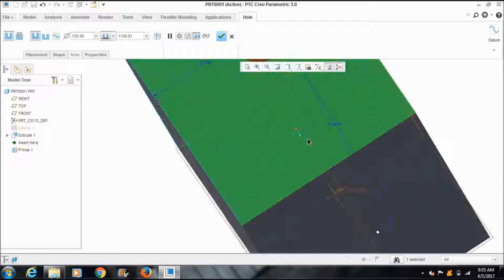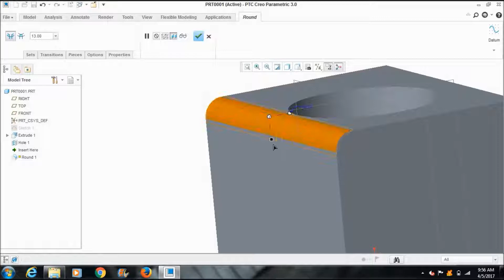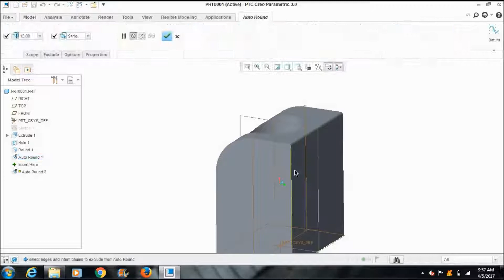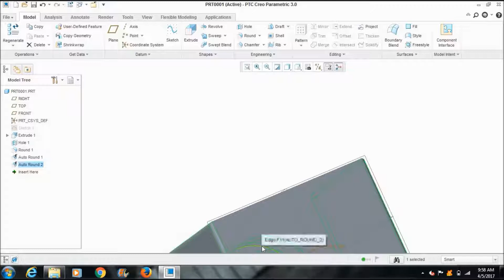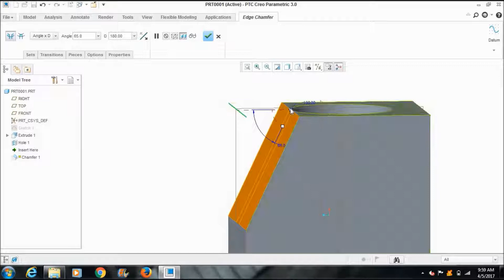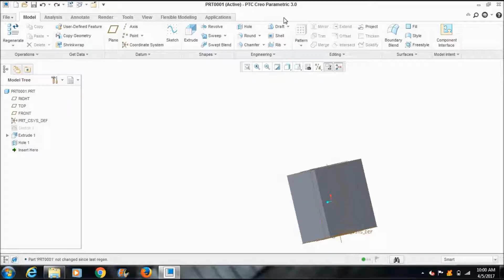HOLE, ROUND, CHAMFER IN CREO 3.0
Credit
Song: Blowed Mind [Rewind Remix Release]
Artists: HWN